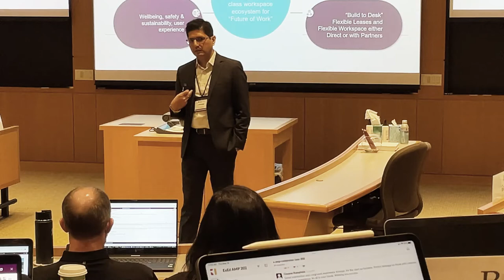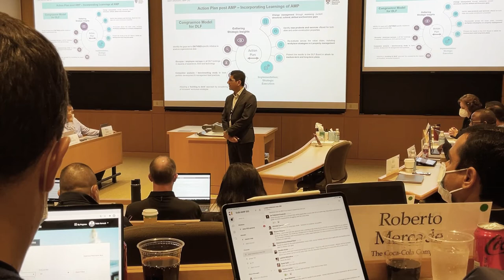Mr. Amit Grover, Executive Director - DLF Offices at Harvard Business School